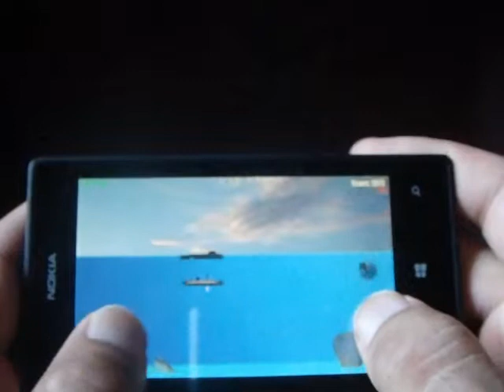Windows Phone Game Submarine Attack! Review